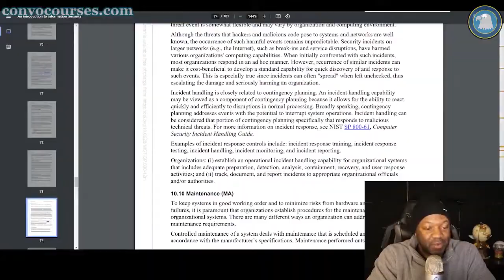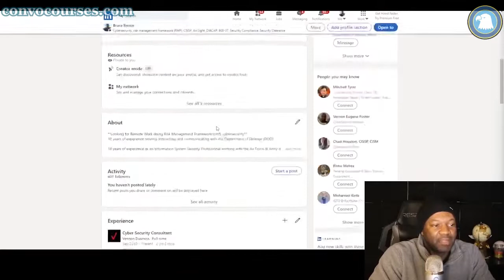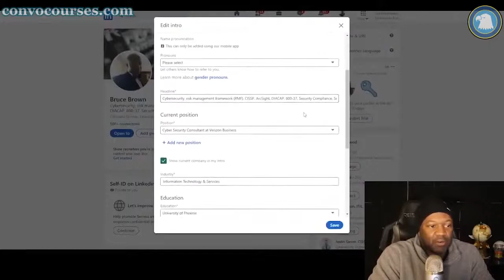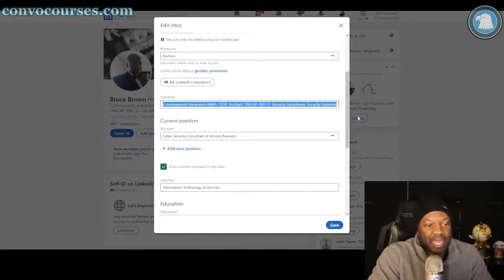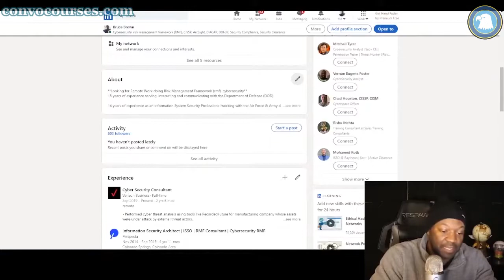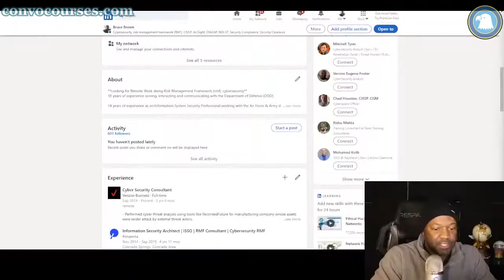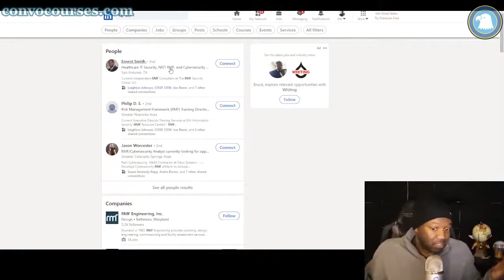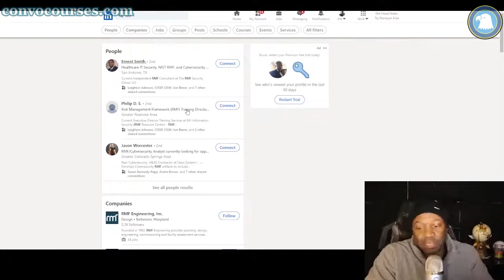Market Your Cybersecurity Resume